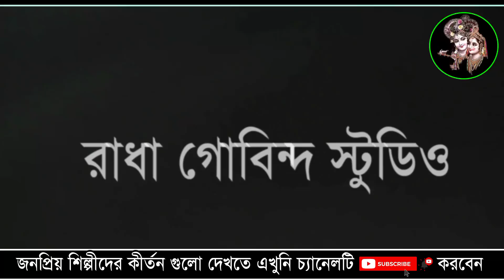পৌষ সংক্রান্তি স্পেশাল ! poush sankranti 2023 ! প্রদীপ পাল কীর্তন 2023 ! pradip pal new kirtan 2023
pradip pal kirtan 2023
pradip pal kirtan song
pradip pal kirtan gaan
প্রদীপ পালের নতুন কীর্তন তত্ত্বকথা
প্রদীপ পাল কীর্তন গান
প্রদীপ পাল নতুন কীর্তন গান 2023
প্রদীপ পাল লীলা কীর্তন
প্রদীপ পালের নতুন কীর্তন
prodip pal ar kirton new 2023
prodip pal ar kirton 2023 song
pradeep pal nila kitten 2023
pradeep pala hori naam
pradeep pala kirtan new
pradeep pala new padabali kirtan
kirton bangla pradip paul
pradip pal tatta katha
pradip paul kirton totto kotha
প্রদীপ পাল কীর্তনীয়া
প্রদীপ পালের কীর্তনীয়া গান
প্রদীপ পাল নতুন কীর্তন ও তত্ত্ব কথা
প্রদীপ পাল কীর্তন 2023 নতুন
pradip pal kirtan video 2023
pradip pal kirtan recent
pradip pal kirtan new video 2023
pradip pal new kirtan bengali 2023